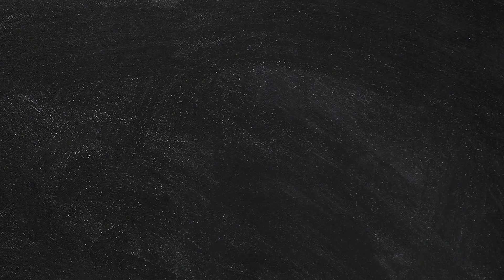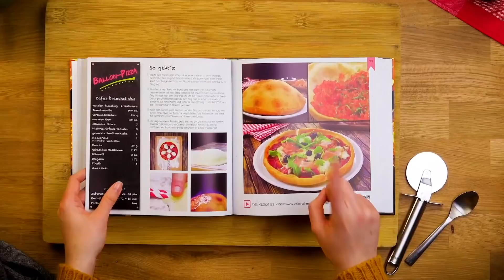Gefüllt & geschichtet! Diese Fusion toppt ALLE Lasagne-Rezepte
🧑‍🍳 🧑‍🍳 🧑‍🍳 Suchst du außergewöhnliche Rezepte? Dann wirf ein Blick in unser Buch HAUPTSACHE HERZHAFT

Und heute:
Mini-Lasagne in Paprikaschoten | Dieses Rezept vereint zwei Klassiker, die sich großer Beliebtheit erfreuen. Freunde der gefüllten Paprika und Lasagne-Liebhaber sollten jetzt aufhorchen. Wir schichten eine Hackfleisch-Tomaten-Mischung mit Lasagneblättern und Ricotta in einer Paprika. Verfeinert mit jeder Menge geriebenem Käse, hat dieses Rezept gute Chancen, in den Leckerschmecker-Olymp aufzusteigen. 🤤🤤🤤

Dafür brauchst du (für 4 Portionen):

4 Paprika (2 rote und 2 gelbe)
8 Lasagneplatten, abgekocht
2 Mozzarellakugeln, gerieben
250 g Ricotta
80 g Parmesan, gerieben
Basilikumblätter
1 Ei
500 g Rinderhackfleisch
1 rote Zwiebel, gewürfelt
2 Knoblauchzehen, in Scheiben geschnitten
400 g Pizzatomaten
Salz
Pfeffer

So geht es:

1.) Koche am besten als Erstes die Lasagneblätter in Salzwasser. Schneide dann von den Paprikas die Deckel ab und entferne die Kerngehäuse. Die Deckel legst du beiseite, du brauchst sie am Ende noch.
2.) Erhitze Öl in einer Pfanne und brate das Hackfleisch darin an. Gib kleingeschnittene Zwiebeln, Knoblauch und Pizzatomaten hinzu. Würze alles mit Salz und Pfeffer und lass es köcheln, bis das Fleisch durch ist.
3.) Vermische Ricotta mit Ei, gezupften Basilikumblättern und geriebenem Parmesan.
4.) Halbiere die Lasagneblätter. Beginne nun, die Paprikas mit den einzelnen Schichten zu füllen. Beginne mit einem Löffel Hackfleisch-Füllung.
5.) Darauf legst du ein halbes Lasagneblatt, dann 1 EL Ricottamischung, dann wieder ein halbes Lasagneblatt. Wiederhole alle Schichten, bis die Paprikas voll sind. Die letzte Schicht bildet Hackfleischmischung mit geriebenem Mozzarella obendrauf.
6.) Setze abschließend die Deckel auf die Paprikas. Schiebe die gefüllten Paprikas bei 170 °C Umluft für 40 Minuten in den Ofen.

Guten Appetit!